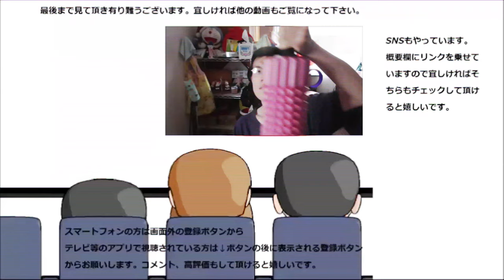きくらげの佃煮食べてみた。けどきくらげって味のイメージが無いんですよね……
きくらげの佃煮を食べてみました。きくらげって何方かと言うと大きなイメージがあるのですが、これはそれとは又違うんですね~
贈り物は此方まで↓
〒153-0042